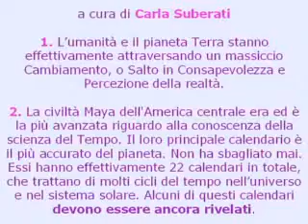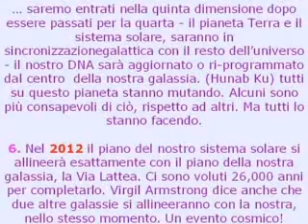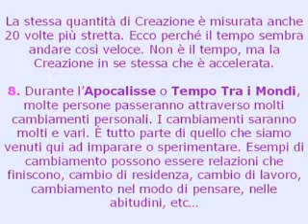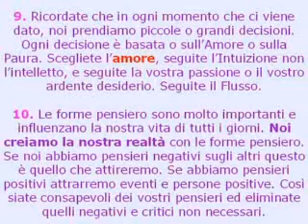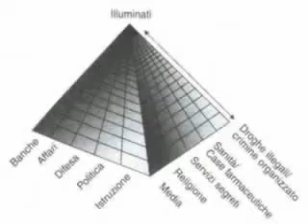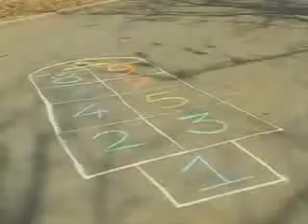Realtà 2012 Problema Reazione = Soluzione by menphis75